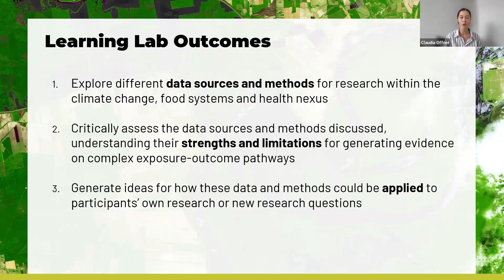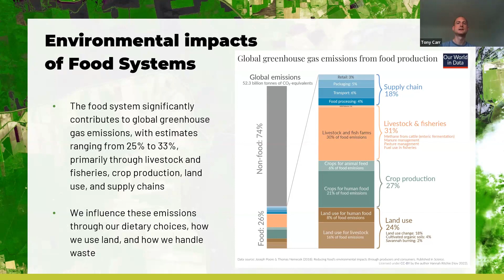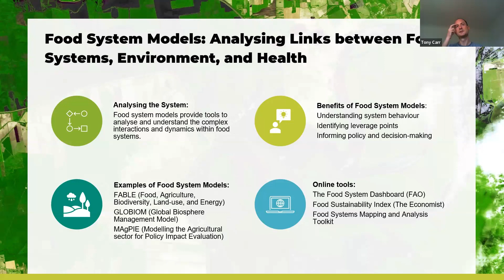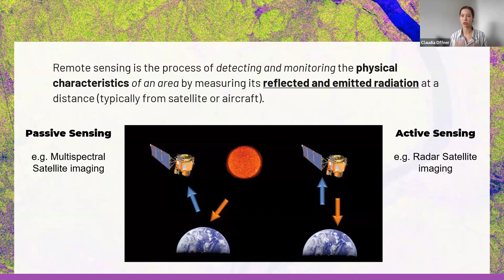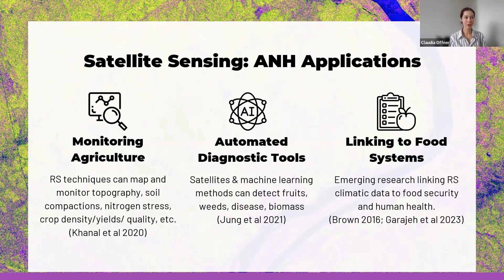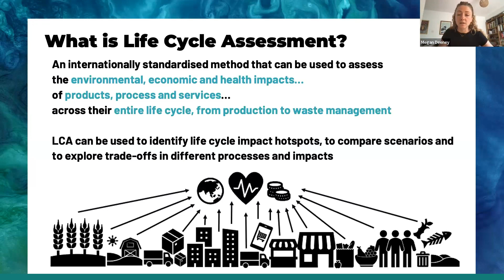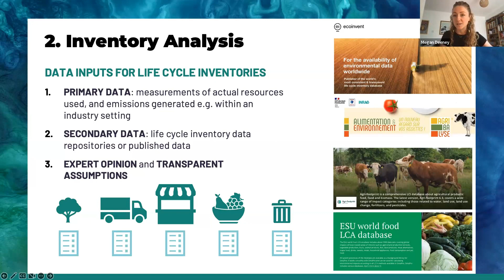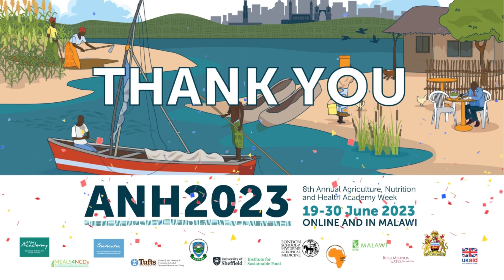ANH2023 Learning Lab: Innovative Methods & Metrics for Climate Change and ANH – overcoming data gaps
Watch the recording of the ANH2023 Learning Lab: Innovative Methods & Metrics for Climate Change and ANH – How can we overcome the data deficit?